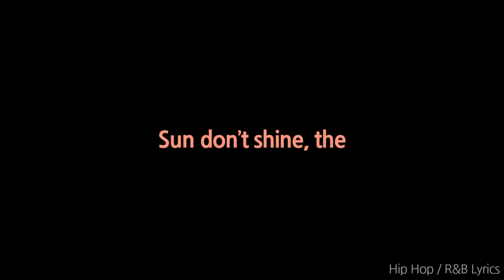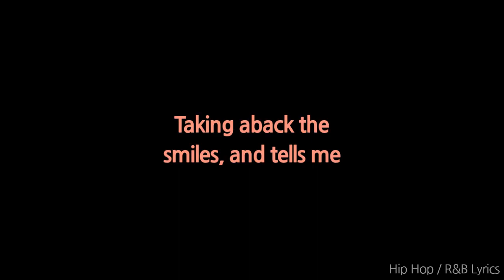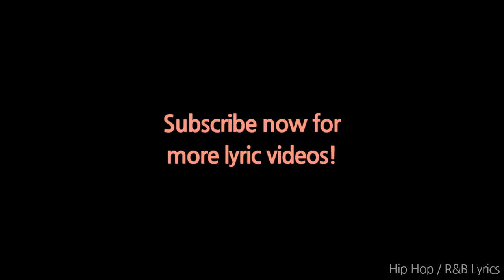Xxxtentacion I spoke to the devil in Miami, He said everything would be fine.